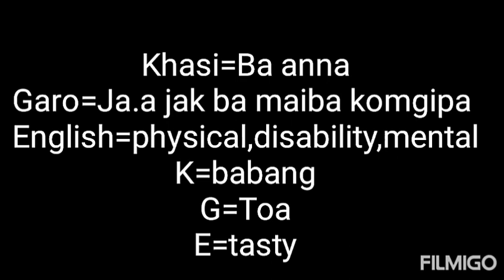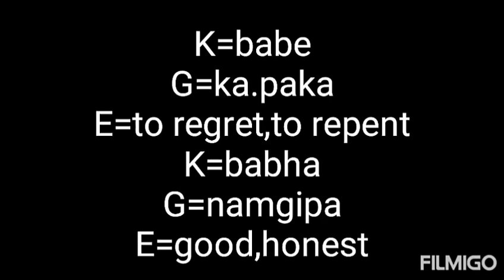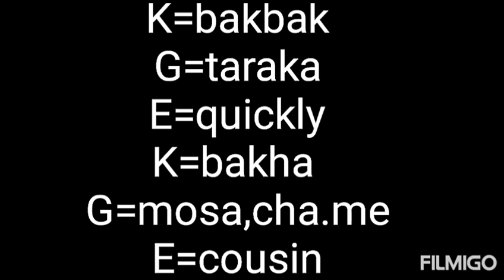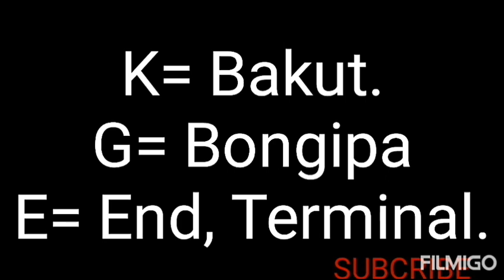GKL TV# Khasi Garo and English Translation capital 'B' of Khasi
Ia kane ka video nga wanrah ia phi baroh kiba sah ha MEGHALAYA ban tip ia ki ktin train jong ka Meghalaya ba ngin tip bad sngethuh ia ki ktin Khasi Garo ban ia tylli kum shipara.
Ia video-o anga nasimang gmik MEGHALAYA-o songdong giparangna Meghalaya kusik  khasi garo  ma.sichina changchina adasa absa apsan nangrimna.